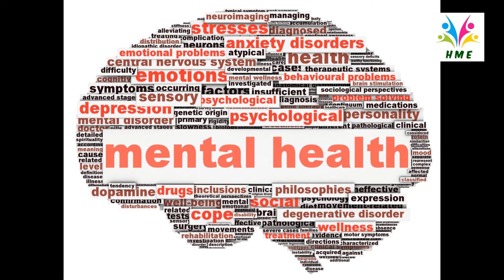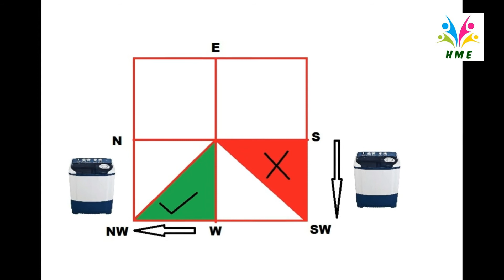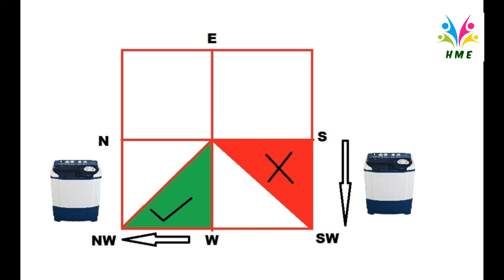Vastu Solution For Sound Sleep | Right Place for Washing Machine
WASHING MACHINE CAN BRING GOOD SLEEP KNOW HOW IN THIS VIDEO. In our modern lifestyle lack or loss of sleep is a very common problem. Apart from medical treatment we can find the solution of this problem in indian vastu shastra. indian vastu shasta has explained the solution very well in it. In this video a detailed explanation is given how to get rid of problem of lack of sleep or insomnia. Due to more usage of electronic equipment's we can face the problem. if the position of washing machine is wrong in the house one can have the problem of insomnia. this can be corrected with right position of washing machine. so watch this video for full solution.